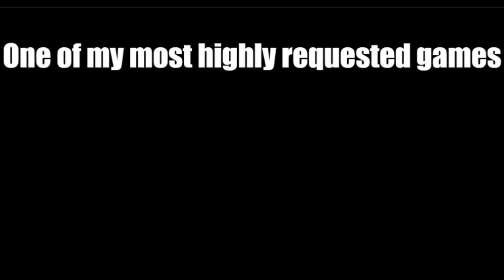NINTENDO STREAM REVEAL TRAILER!!!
It's time to start another adventure.